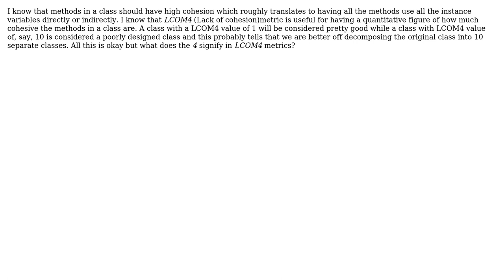Software Engineering: What does the "4" in LCOM4 mean?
With thanks & praise to God, and with thanks to the many people who have made this project possible! | Content (except music & images) licensed under CC BY-SA | Music | Images & others | With thanks to user Robert Harvey user Geek and the Stack Exchange Network Trademarks are property of their respective owners. You are responsible for your own actions.